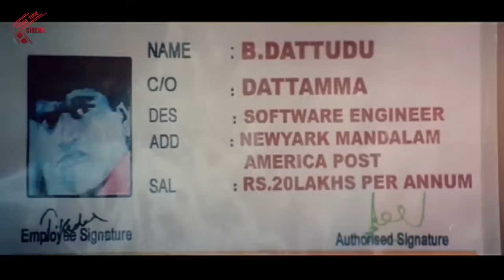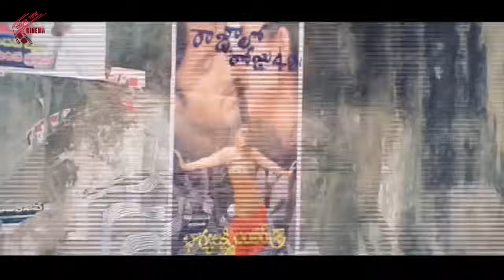అరగంట నవ్వులే నవ్వులు భయ్యా..! | Paata Telugu Movie Non Stop Hilarious Comedy Scenes | ComedY Adda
Watch : అరగంట నవ్వులే నవ్వులు భయ్యా..! | Paata Telugu Movie Non Stop Hilarious Comedy Scenes | ComedY Adda